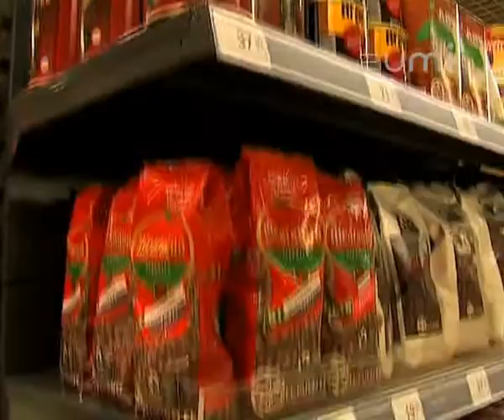Metropol Dom i Wnętrze - Prezentacja wideo oferty firmy na Zumi.pl